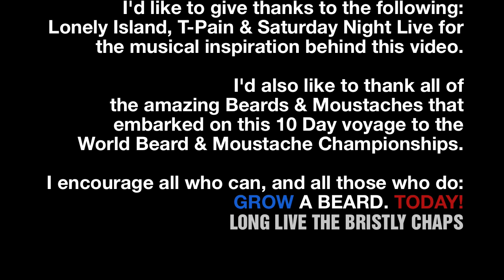I'm On A Boat - Ft 85 BEARDED Champions of the World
This is what happens when you gather 85 of the World's Best Beards & Moustaches and throw them all on a boat.

Check out this video featuring several champions from this year's World Beard & Moustache Championships as they make their voyage up the great Pacific to Anchorage, Alaska in May of 2009.

Beards & Moustaches from all over the world including Germany, Sweden, Norway, Canada, Italy, Switzerland, The Netherlands and USA all took part in this hairy event which happens every other year in a different part of the world.

In 2007, The Championships visited Brighton, England and in 2005 passed through Berlin.

Start growing your Beard or Moustache now for the 2011 World Beard & Moustache Championships and join up!

There's also the Hell's Angeles of the bunch called, The Bristly Chaps, with it's founding members based in Los Angeles.

More about the creator of this video:
Shot with a Nikon D90 & Edited by Adam Scott Paul; Co-Founder of the Bristly Chaps.